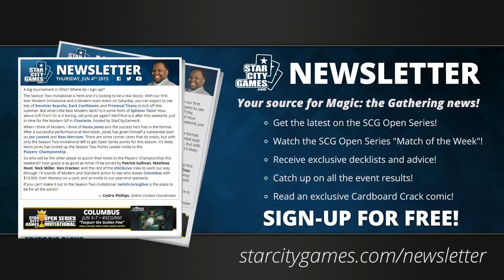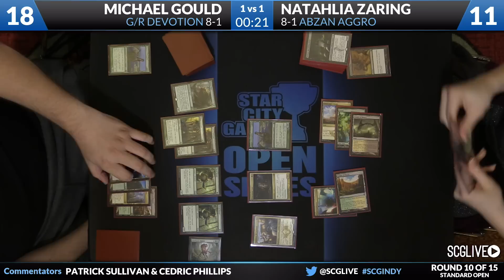SCGINDY - Standard - Round 10 - Natahlia Zaring vs Michael Gould